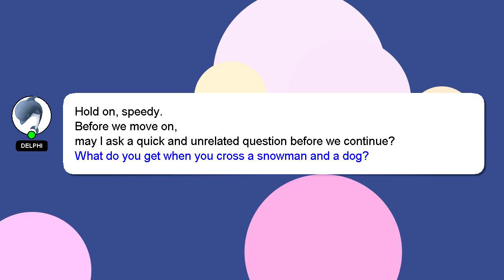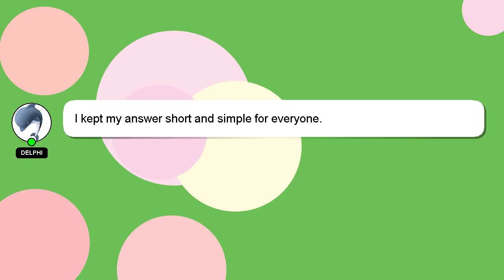How to accompany hymns on piano?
Let me give you a quick introduction about myself, Hello, I am Delphi. Allow me to support you in answering your questions. - How to accompany hymns on piano?

Your answer will be recognized and appreciated with a 'heart' from me.

*1 What we are experimenting :*